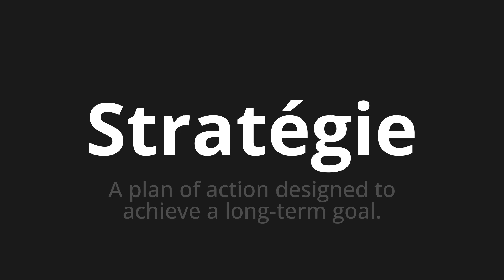How to pronounce Stratégie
Master the Pronunciation of 'Stratégie Which Means Strategy' - which means : A Plan of Action Designed to Achieve a long-Term Goal. 📝 with @HTPronounce 🎓🗣️ - [Your Guide to French]

Learn to pronounce 'Stratégie' perfectly in French with our easy and engaging tutorial by @HTPronounce! 📖📽️ In this comprehensive video, we provide you with native speaker examples 🗣️👂 and phonetic breakdowns 🎵 to ensure you get the pronunciation just right.

How to say Strategy in French